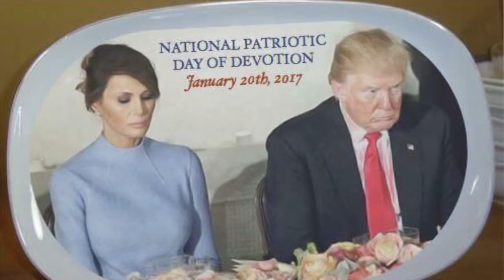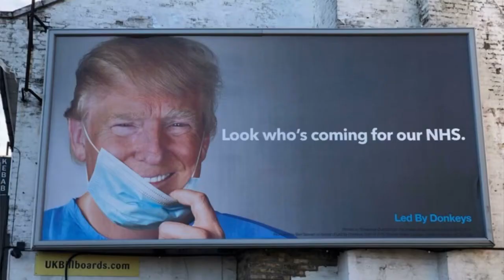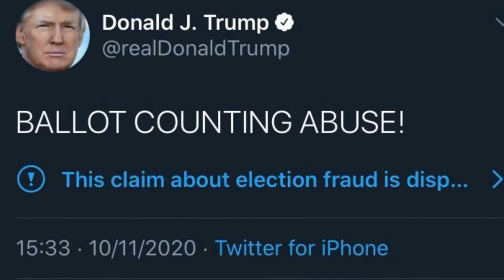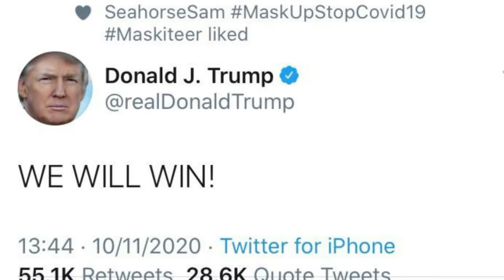Trump’s MAGA time